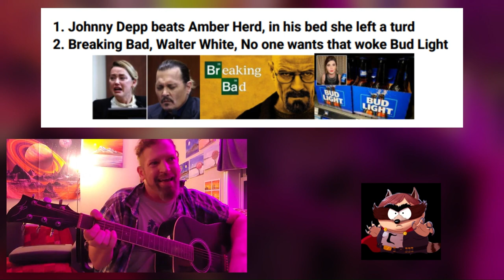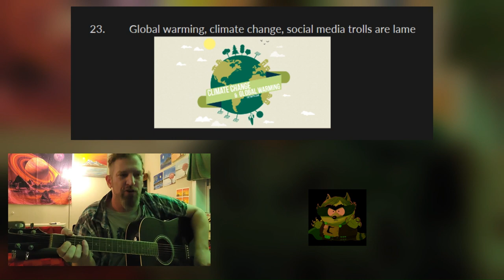Coon Fire🔥 2023 - Verse 1&2 With Pictures (Lines 1 30 v5)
Acoustic 🎸 Covers, Music and more by Sunset Guitarist - peace and love

oblivioncocoon Keep The Love You Guys...